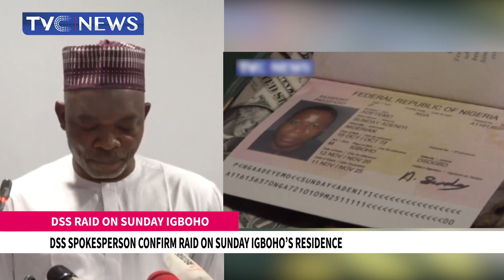[SEE VIDEO] DSS Spokesperson Confirms Raid By Joint Security Operatives On Igboho's Residence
Follow TVC News On: